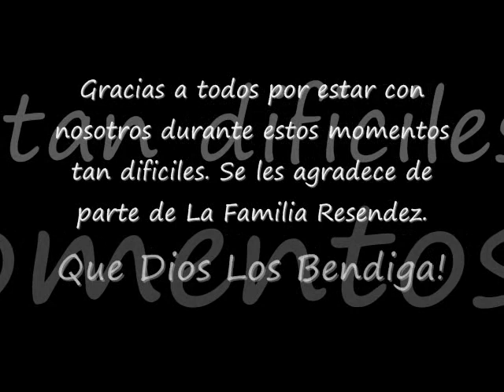Rest In Paradise Apa Jose Resendez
In loving memory of our grandpa who passed away on December 31, 2015. We will always remember you!